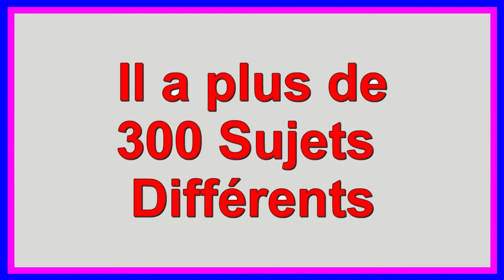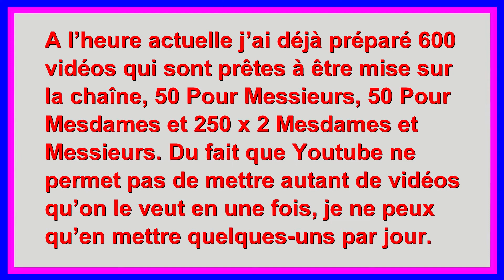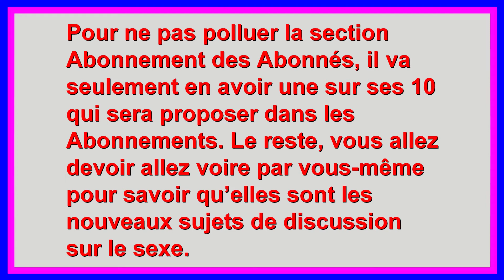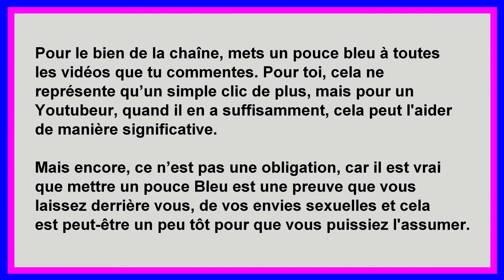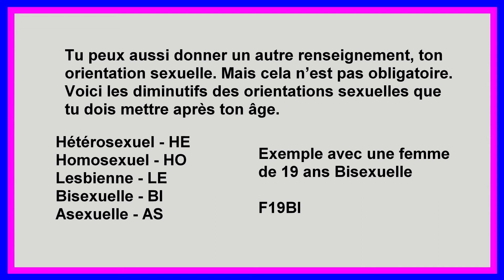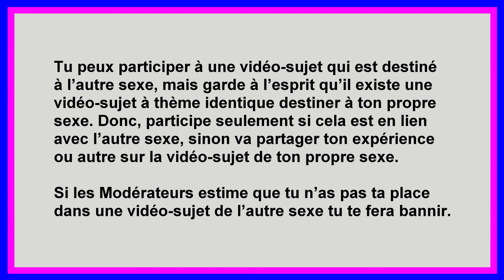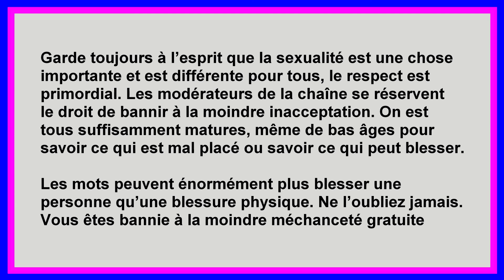Aimez-vous luchez votre partenaire - Messieurs